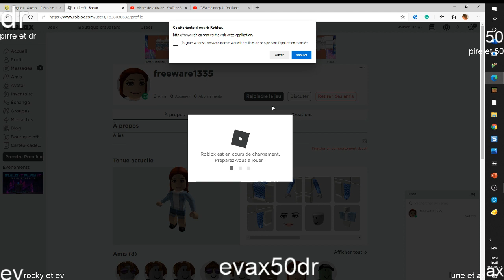roblox ep 5